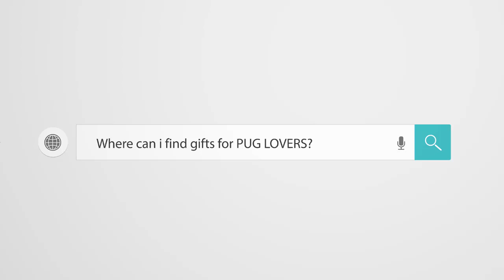Pug Compilation 21 - Funny Dogs But Only Pug Videos | Instapugs